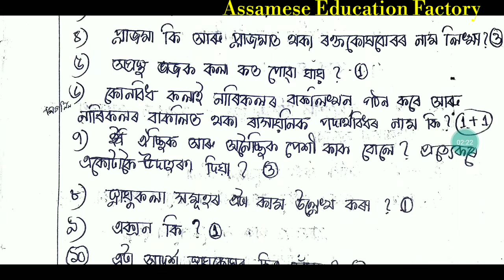কলা || Class Nine Science Common Questions|| Seba Class Nine Science important Question 2020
Class Nine important Question . seba Class Nine, Seba Class Nine Science important Question, Common Questions.

video topic - Seba Class Nine Science , Class Nine Questions, class Nine Assamese medium, class Nine 2020 , seba Science,  live class , Assamese live class, Assamese Education Factory etc